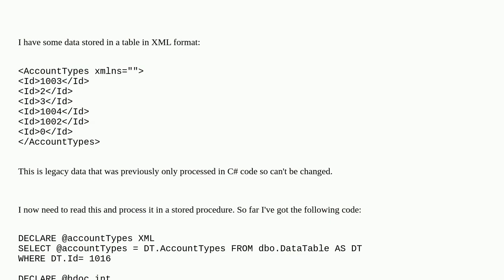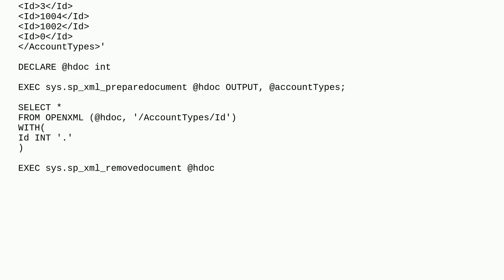Can't read data out of XML stored in table column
A special thanks goes out to the community

  sql-server xml